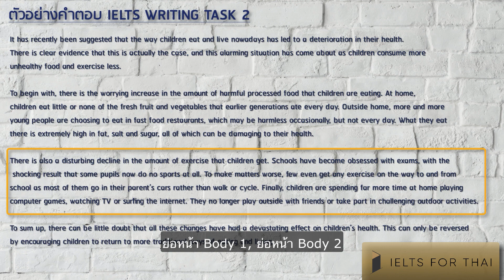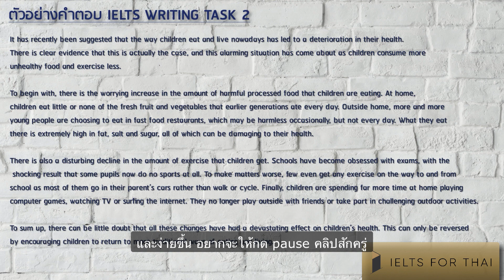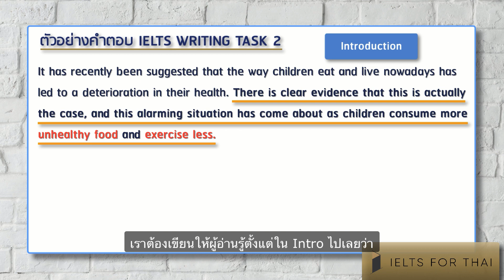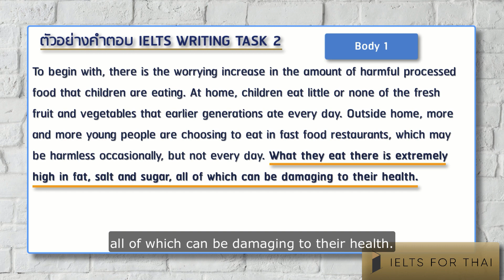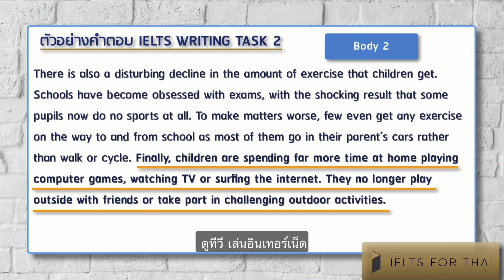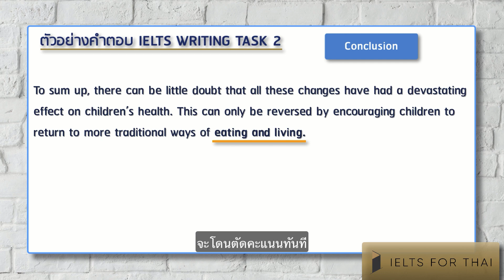สาธิต IELTS Writing Task 2 Band 9 ใช้ตรรกะล้วน แทบไม่ใช้ทักษะภาษาอังกฤษ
สมัครคอร์ส IELTS อ.อิม ตำแหน่ง IELTS Certified Partner ของศูนย์สอบ IELTS IDP
ดูรายละเอียดคอร์สเรียน IELTS โดยอ.อิม คลิก ➡️

ปรึกษาครูผู้สอนโดยตรง โทร.